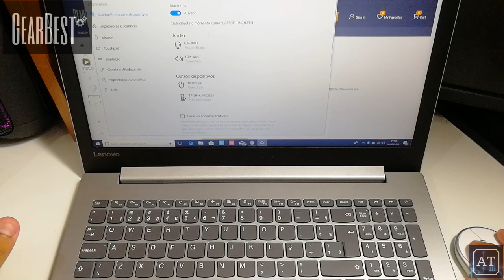Conheça o Xiaomi Mi Mouse! Bom, Bonito e Barato!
Neste vídeo, eu apresento o Mouse Wireless da Xiaomi, o "Mi Mouse" e suas funcionalidades. Muito bonito, leve, fino, acabamento e construção ótimos, e um precinho campeão!

Alguns links de produtos na promoção:
- Xiaomi Huami AMAZFIT Bip Lite
- Xiaomi Mi Note 3 6GB 128GB
- XIAOMI Mi A1 4GB 32GB - RED
- Xiaomi Redmi 5 - 3GB 32GB
- LeEco Le pro 3 elite
- Xiaomi Mi A1 4gb 64gb

Segue o link do meu canal no telegram de cupons e promoções, que divulgo promoções e descontos todos os dias